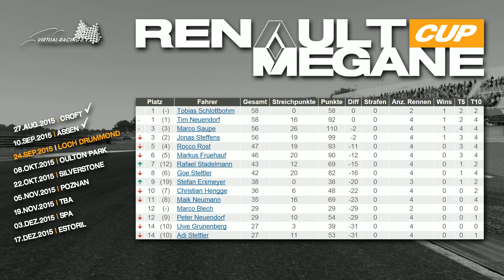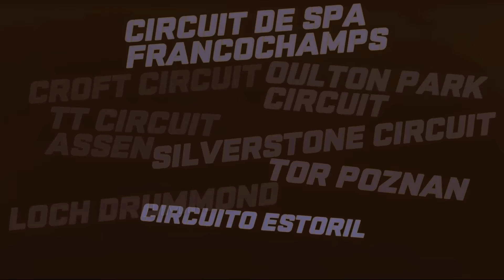rF2 RMC - Saison 2, Lauf 3 - Loch Drummond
Lauf 3 der zweiten Saison des Renault Mégane Cup des Virtual Racing e.V.
Aufzeichnung des Livestreams, Kommentator: H. Stritzke